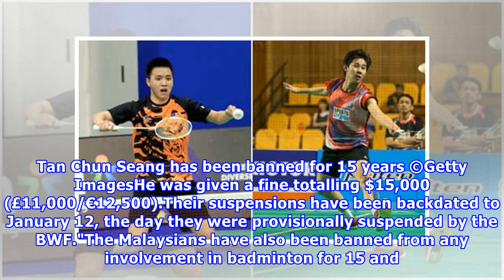Malaysian badminton players given career-ending bans for match fixing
Former world junior champion Zulfadli Zulkiffli of Malaysia and compatriot Tan Chun Seang have been given career-ending bans for match fixing after an independent Badminton World Federation (BWF) panel found they had engaged in corruption. Zulkiffli, 25, and his 31-year-old team-mate were banned from the sport for 20 and 15 years respectively. The independent panel said the pair had committed multiple breaches BWF's code of conduct in relation to betting, wagering and irregular match results ove...